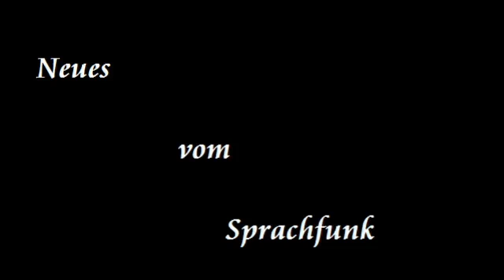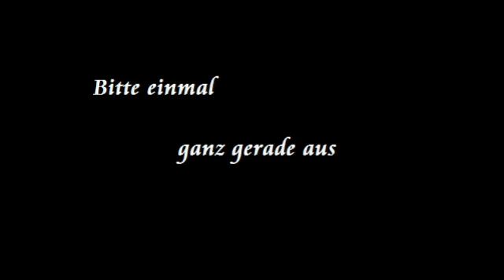Bitte einmal ganz gerade aus